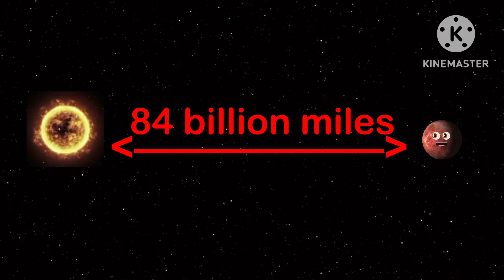Sedna: Part 7 @UnitedBall2